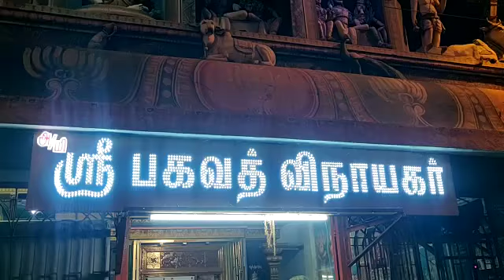Margazhi veedhi Bajanai at Kumbakonam